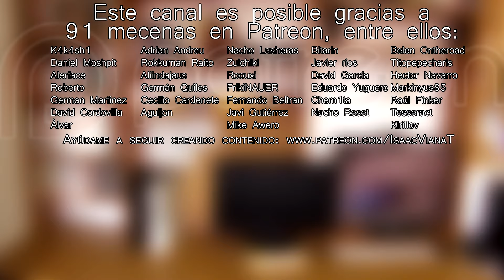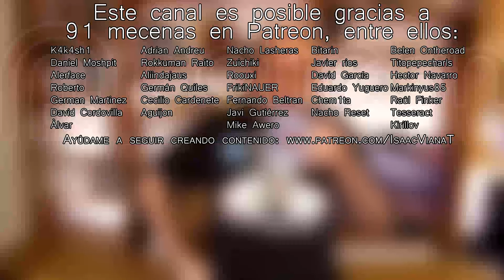La muerte de la NES Mini: a Nintendo se la suda el dinero.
La NES Mini vende como churros, y no hay suficentes en el mercado para satisfacer la demanda, para placer de los especuladores. ¿La respuesta de Nintendo? Dejar de fabricarla. Desayunemos con eso.

Este contenido necesita de tu ayuda para continuar creándose.

"Desayunemos con eso" intenta seguir la actualidad del videojuego mientras desayunas por la mañana, para comenzar el día con una opinión servida con buen humor. Y dos huevos duros.

Serie: Desayunemos con eso
Episodio: 62